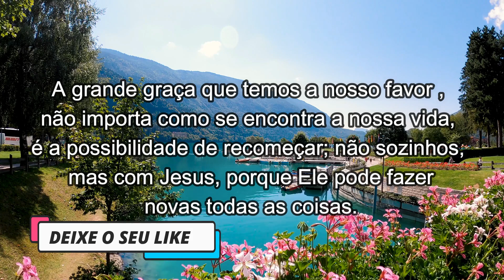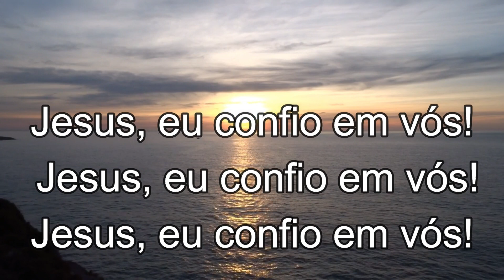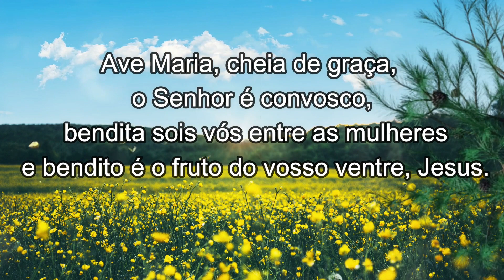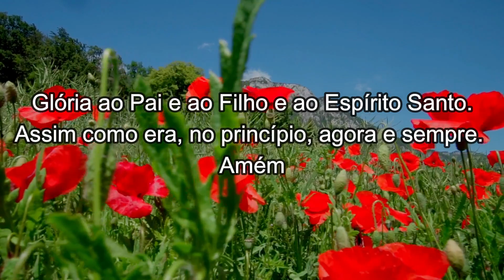Hoje Não Pode Ser Mais um Dia na Nossa Vida Comece Bem o dia mensagem de bom dia oração poderosa ora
Hoje- Não-Pode-Ser-Mais-um-Dia-na-Nossa-Vida- pag 158
"Como Cristo foi ressuscitado dos motos pela ação  gloriosa do Pai,  assim também nós vivamos uma vida nova.
(Rom 6,4)
A glória de Deus Pai é esplendor que comunica a luz da vida.
A grande graça que temos a nosso favor , não importa como se encontra a nossa vida, é a possibilidade de recomeçar; não sozinhos, mas com Jesus, porque Ele pode fazer novas todas as coisas.
 Só o poder de Deus pode nos libertar das amarras e dos medos que paralisam a nossa vida, uma vez que fomos criados para a ressurreição.

Amados irmãos e irmãs, o canal AMADA MÃE DE DEUS foi criado com o objetivo de trazer a Paz de Jesus e o Amor de Maria e de José à nossa vida espiritual diária.
Que esse local seja um momento de refúgio, quase como um retiro espiritual diário nos braços do Pai de Misericódia.
Que através da poderosa oração do terço, e das mensagens de bom dia, o nosso desejo é o de que você comece bem dia, numa linda manhã de luz, e que  você possa entregar as suas dores, os seus sofrimentos, angústias a Mãe Maria.
 E você ainda terá uma linda expeiencia da oração maria passa na frente, além de poder rezar com fé, o terço, e fazer a oração do pai da divina misericórdia

Crédtos  e fonte: Livro Comece Bem o Seu dia - Luzia Santiago